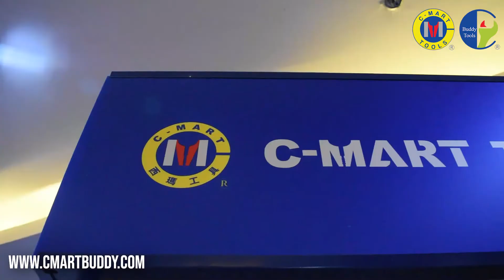Cara Pemasangan Rak Display C-MART TOOLS - CMARTBUDDY.COM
Rak C-MART Tools, rak ini didesain dengan tampilan elegant, terlihat lebih gagah, dan kokoh.
Rak C-MART Tools ini berfungsi untuk meletakkan barang-barang agar lebih terlihat rapih, mudah dalam meletakkan atau mengambilnya kembali dan menghemat ruang. Peranan penting lain nya rak C-MART Tools ini yang disebut juga gondola ini sangat penting untuk membangun visual merchandising yang baik.
Rak C-MART Tools terdapat lubang-lubang kecil yang menyebar secara merata di seluruh permukaannya. Lubang-lubang tersebut berfungsi untuk memasangkan pengait yang nantinya berguna untuk meletakkan benda. Berbagai barang pun dapat ditata dengan lebih mudah dan kunci perkakas anda pun dapat terlihat lebih cantik. "Get your C-MART and BUDDY Tools"

🎉🎉Ingin dapat berita ter-update dan Promo yang menarik !!!